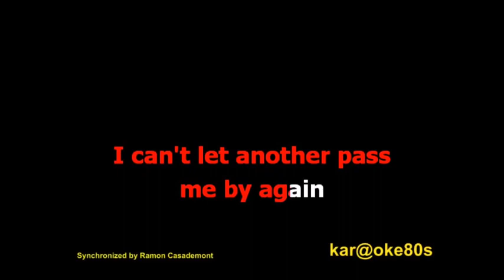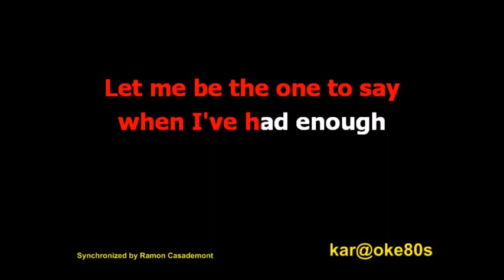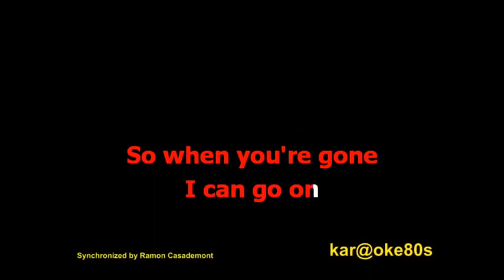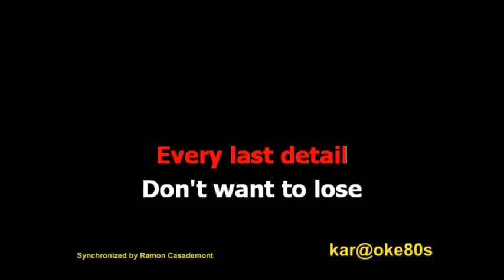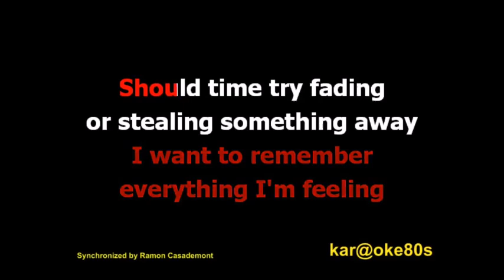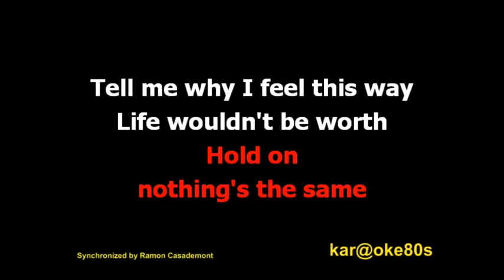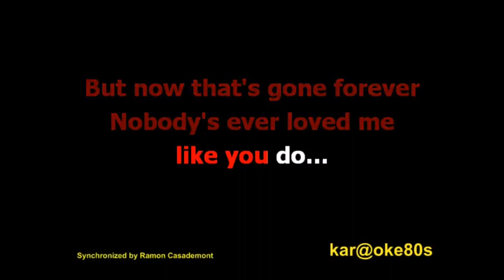SANTANA HOLD ON by Salvador Arguell